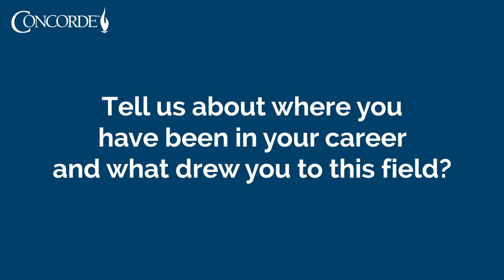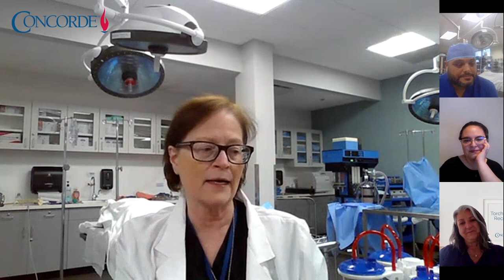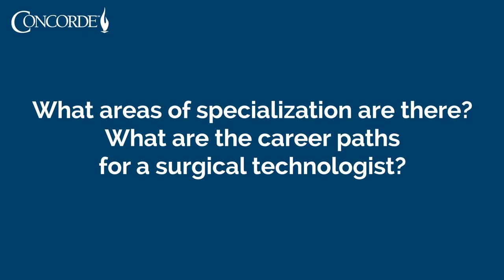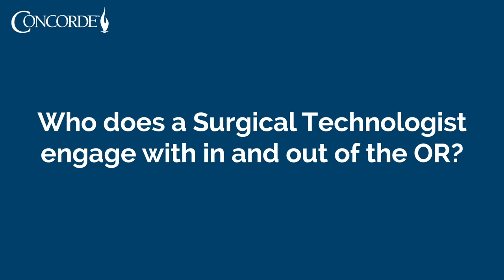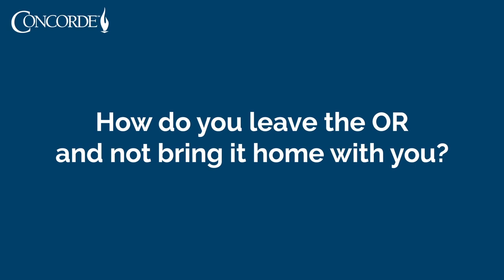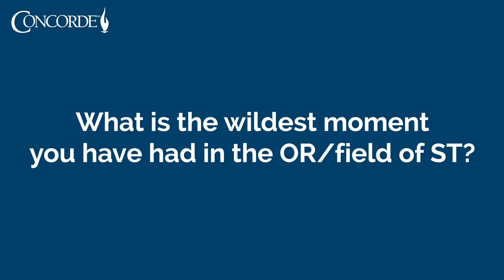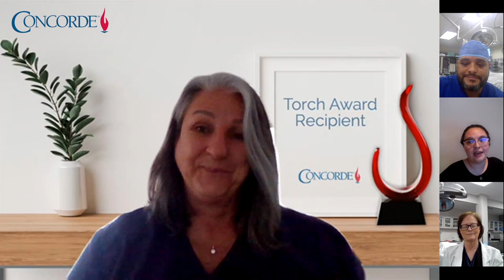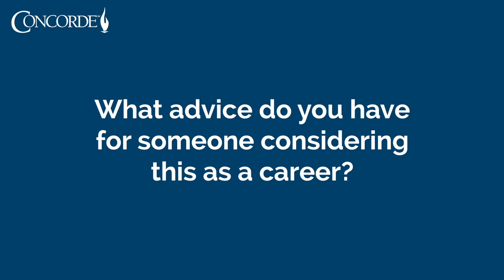Surgical Technology Roundtable | Concorde Career College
What does a day-in-the-life of a Surgical Technologist look like? Hear from this panel of ST experts and learn from their personal experiences in the ST career field.

Do you aspire to a career supporting physicians, nurses, and patients in an exciting, fast-paced work setting? Consider Concorde’s Surgical Technology Associate Degree program.